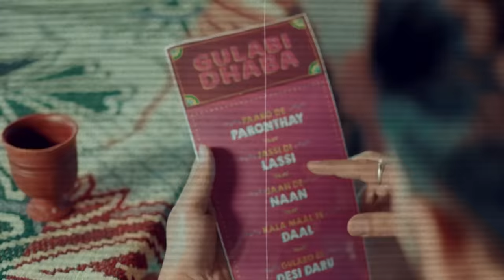Nagni || Lyric Video | Jasmine Sandlas | Dr. Zeus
Song: Nagni
Singer: Jasmine Sandlas
Lyrics: Mandeep Maavi
Directed by: Rosleen Sandlas
Male Lead: Barinder Dhapai
DOP: Mintu
Steady Cam: Harman
Hair: Ishan

Mastered by NAWEED @whitfield mastering. London

DI/Colorist: Jagjeet Singh Dhanoa
Costume: Kiren Sandhu
Makeup: Coco Ballucci
Production Asst: Harinder